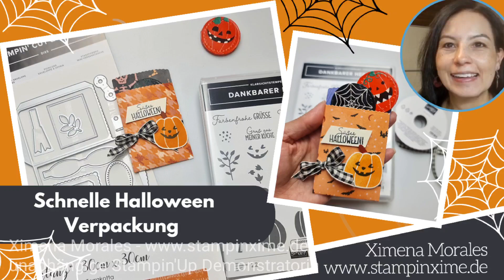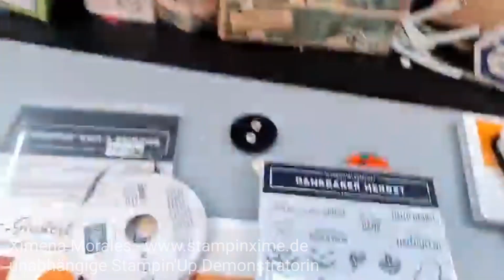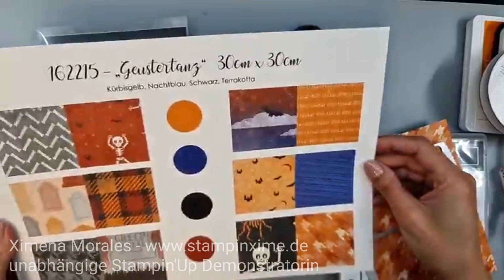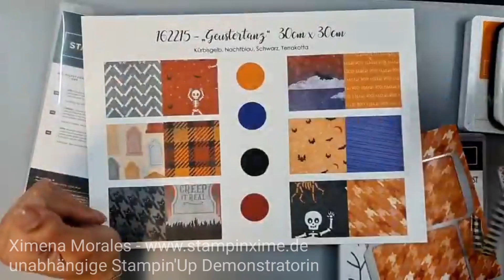Schnelle Verpackung zu Halloween mit der Mini-Versandtasche von Stampin' Up! | Dankbarer Herbst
Hola! Heute habe ich eine ganz schnelle Verpackung für dich zum Nachbasteln. Dafür habe ich die Stanze für die Mini-Versandtasche von @stampinup  benutzt. Die Stanze liebe ich total: Es geht schnell, verbraucht wenig Material und passt perfekt in einem Umschlag. Einfach super.

Gestempelt habe ich mit dem Set "Dankbarer Herbst" und Tinte in Kürbisgelb.

Alle Maßangaben findest du im Video. Hier unten ⤵️ findest du die Liste mit der Materialien die ich benutzt habe.

Melde dich gerne wenn du Fragen hast oder wenn ich was für dich bei Stampin'Up! bestellen darf. 🙋‍♀️
📧 Hier kannst du mich immer erreichen:

Nur noch bis Dienstag kannst dir den Starterset-Spezial holen und sparen:
🎈 Hier Starterset bestellen! - Komm ins Team der VIP-Kunden

🥳 Komm ins Team !!! Das Starterset  ist bis Ende Oktober für 84€ verfügbar! Danach kannst du mindestens bis Ende März 2024 mit 20% VIP-Kunden-Rabatt weitershoppen!

Vielen lieben Dank fürs zuschauen!
Ganz liebe Grüße und bis nächstes Mal 🙏
Ximena